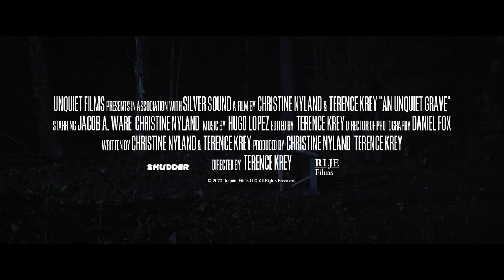An Unquiet Grave OFFICIAL TRAILER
An Unquiet Grave On Demand, Digital, and DVD January 18, 2022

Starring Jacob A. Ware, Christine Nyland

Directed by Terence Krey

A year after losing his wife in a car crash, Jamie convinces her sister, Ava, to return with him to the site of the accident and help him perform a strange ritual. But as the night wears on, it becomes clear that he has darker intentions.